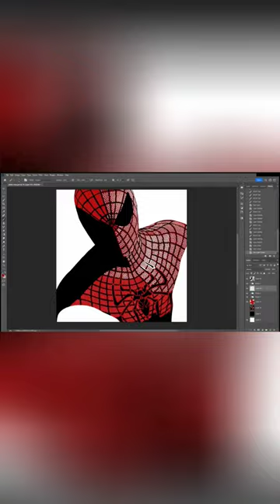speed digital art drawing/painting spider man 🕷 episode:72#shorts